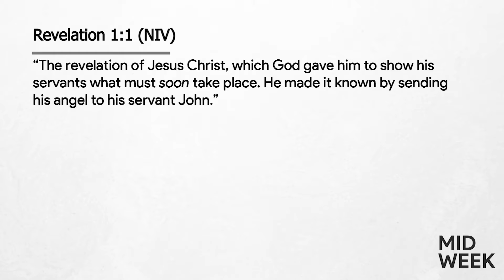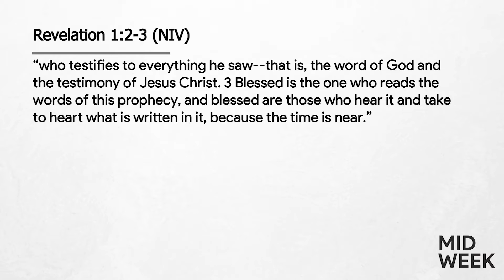The Head of the Church (Part 1): Midweek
When you study through the book of Revelation, it can be overwhelming. There are so many interpretations of this book. There is so much that we could go through, so many different paths that we could take. Yet, we don't want to miss the main message of this book...

To learn more about Ringgold Church, visit us online at ringgoldchurch.com.